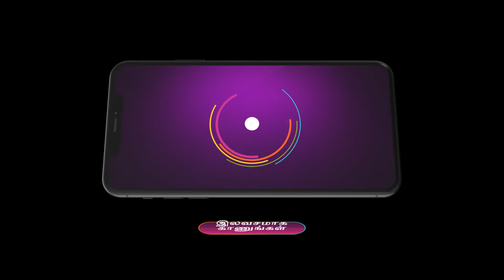Mounam Pesiyadhe | Ep - 8 | Webisode | Nov 12 2024 | Zee Tamil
Thulasi, married to a thug Sethu meets Siva, who loses his memory. Mistaken as his wife by Siva''s family, she simply plays along. Drama unfolds as Sethu searches for Thulasi, now in love with Siva.